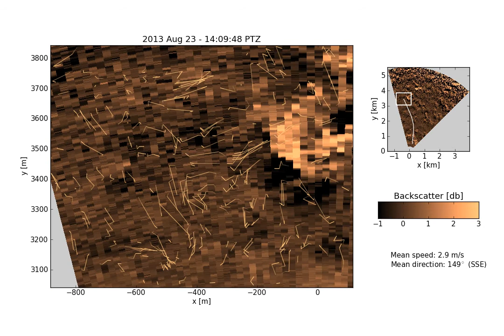Lagrangian visualization of aerosols - uniform flow, 23 August 2013 (turbulent fluctuations)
Lagrangian tracking of aerosol features & turbulent velocity fluctuations. Aerosol backscatter intensity as captured by the REAL in Chico, CA, 23 August 2013.

The wind field is retrieved by fluid motion estimation software Typhoon. Displayed area is moved from frame to frame according to the mean wind velocity (printed bottom right), and shown as a white rectangle in the upper right plot for reference.
The fluctuating part of estimated wind field is visualized thanks to particle tracers, thus exhibiting turbulent structures.